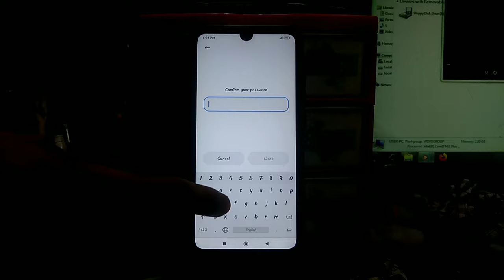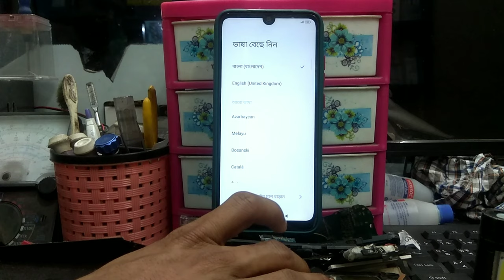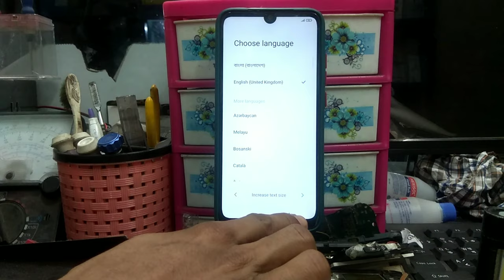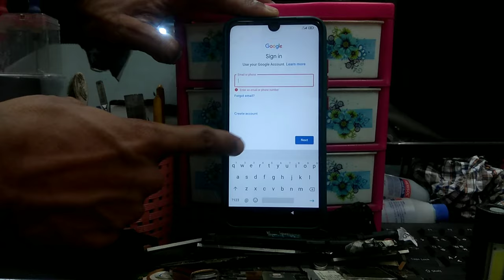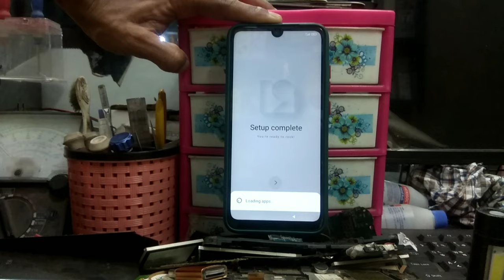Redmi Note 7 Pro Factory Reset | Telecom BD